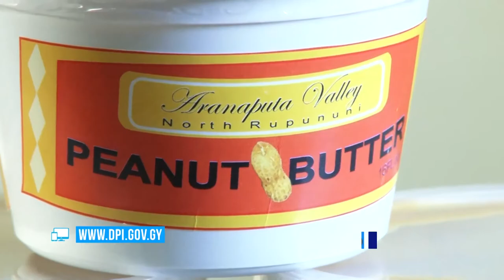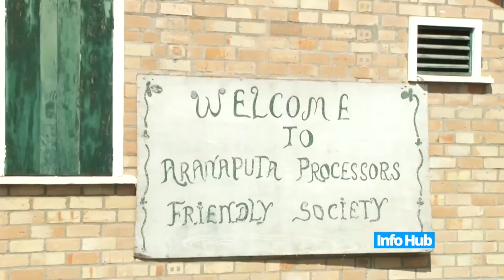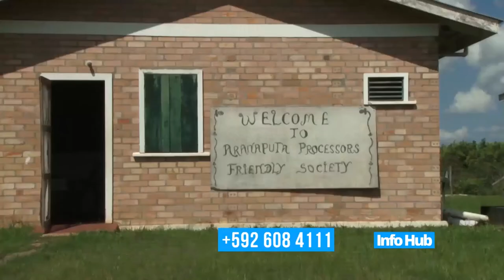Aranaputa peanut butter factory one of the most outstanding community projects in Region Nine,